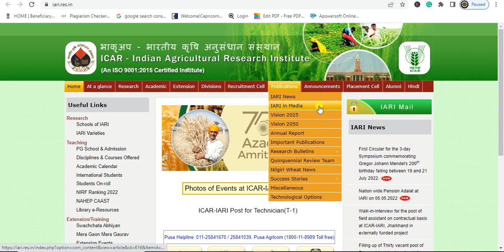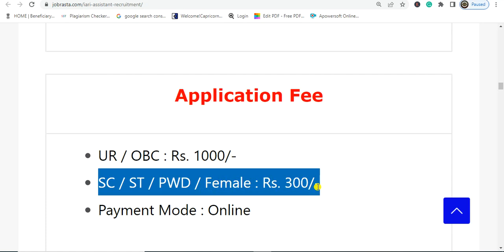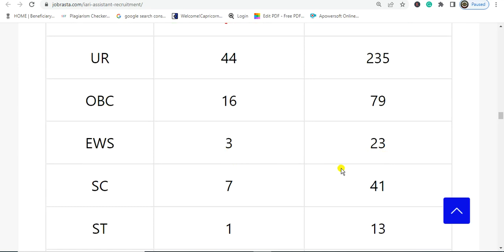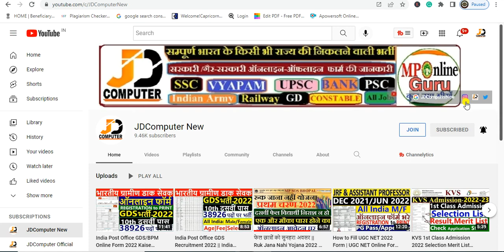ICAR IARI Assistant Recruitment 2022 | IARI Assistant Vacancy 2022 | IARI Assistant Notification2022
Brief & Short Information: Indian Agriculture Research Institute (IARI) has Inviting Online Application Form for the Recruitment of 462 Assistants Post for the ICAR Headquarters and Other ICAR Institutes. Those Candidates are interested in the Following Process of Bank of ICAR IARI Assistant Recruitment 2022 & complete the Required Eligibility Criteria Can read the Full Notification and Apply Online IARI Assistant Recruitment @iari.res.in

X

X

Some Usefull Tags:

X
X

X

X

X
Note:-